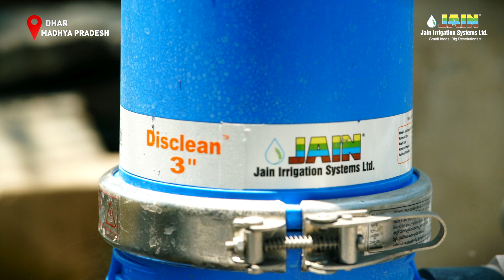1 साल में 60 लाख की सफलता की कहानी: Irrigation Technology का कमाल 🌱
1 साल में 60 लाख की सफलता की कहानी: Irrigation Technology का कमाल 🌱

📌 आज के इस वीडियो में हम आपके लिए लाए हैं Mr. Ajay Jatt की अद्भुत कहानी, जिन्होंने सिर्फ 1 साल में 60 लाख रुपये की कमाई की है। क्या आप जानना चाहते हैं कैसे?

इस वीडियो में हम कवर करेंगे:

- Mr. Ajay Jatt का सफर: एक साधारण किसान से लेकर सफल व्यवसायी बनने तक की कहानी।
- फार्मिंग टेक्नोलॉजी का उपयोग: कौन-कौन सी नई तकनीकों का इस्तेमाल करके Mr. Ajay ने अपनी खेती में सुधार किया।
- आर्थिक प्रगति: खेती से 60 लाख की कमाई का राज़।
- महत्वपूर्ण टिप्स: खेती में सफलता पाने के लिए महत्वपूर्ण सुझाव।
आप भी जान सकते हैं कैसे उन्नत तकनीक और सही योजना से आप अपनी खेती को लाभकारी व्यवसाय में बदल सकते हैं। 🌱

📢 अपने सवाल और सुझाव कमेंट सेक्शन में लिखें, हम उन्हें जरूर पढ़ेंगे और आपके सवालों के जवाब देंगे।

धन्यवाद! 🙌

irrigation,
irrigation training series,
small farm irrigation,
drip irrigation,
drip tape irrigation,
precisionirrigation,
dripirrigation,
irrigationdesign,
dripirrigationsystem,
microirrigation,
irrigationsystem,
jain irrigation system,
jain irrigation automation system,
farm automation system,
automation system,
automated system in agriculture,
jain automation,
drip irrigation system,
success story,
success stories in telugu,
success story in tamil,
farmer success story,
farming,
smart farming technology,
organic farming,
modern farming,
farming leader,
खेती की जानकारी,
farming techniques,
banana farming,
banana farming techniques,
banana farming in india,
केले की खेती की संपूर्ण जानकारी,
केले की खेती से कमाई,
banana farming profit,
organic banana farming,
banana farming in hindi,
banana farming in maharashtra,
biggest banana farming in india,
केले की खेती,banana,
farming technology modern marvels,
banana harvesting,
jain irrigation,
jains